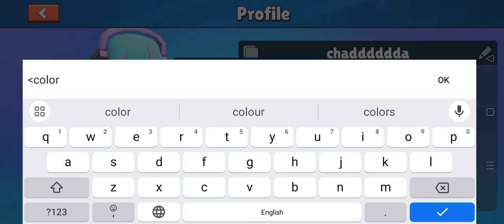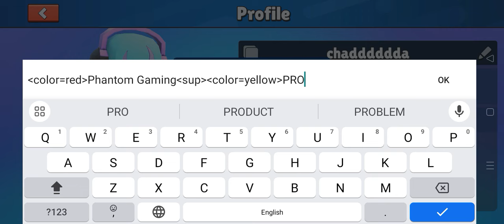HOW to write coloured name in stumble guys 🔥phantom